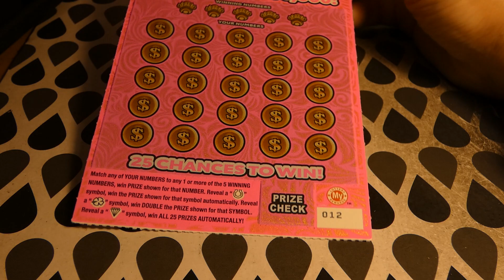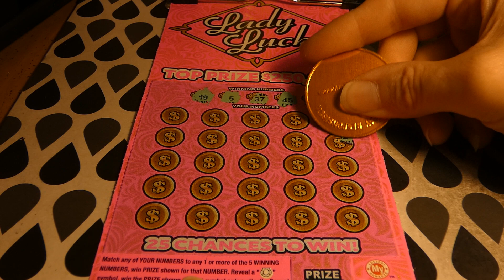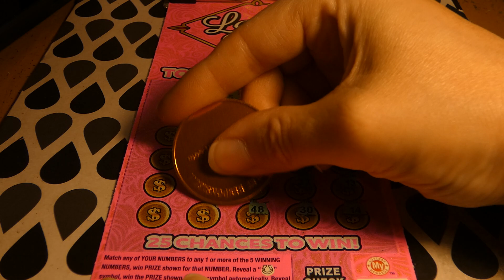Maryland Lottery Lady Luck - Sunday Scratch 1264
MD Lottery Lady Luck - Sunday Scratch 1264